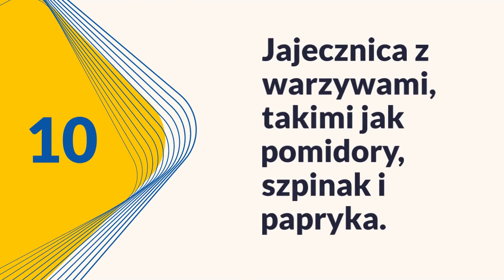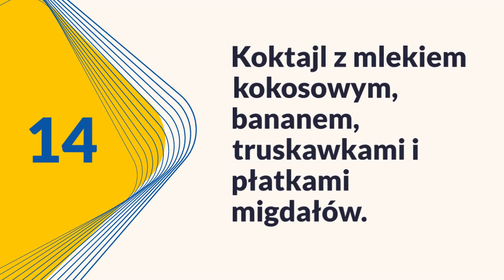15 pomysłów na zdrowe śniadanie 👍